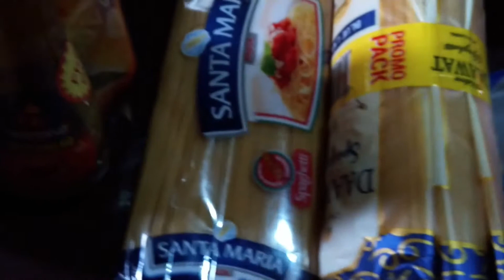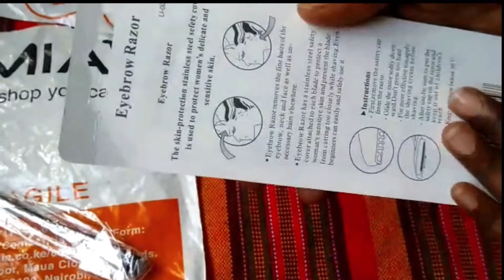My weekly vlog(1) Edition ; unboxing a package from jumia//cooking//shopping//driving lessons